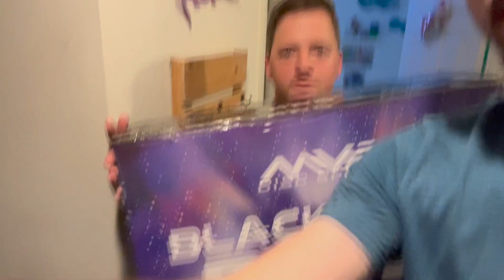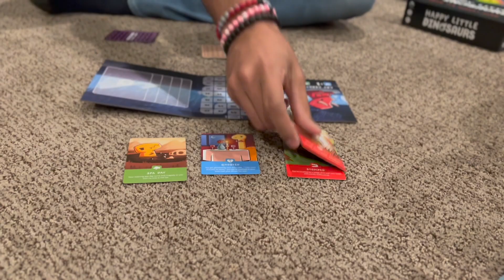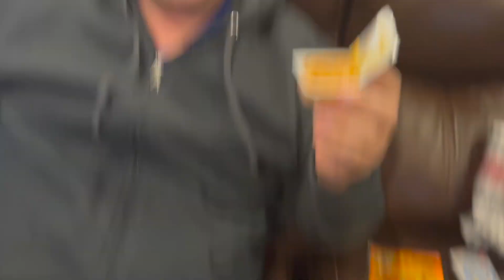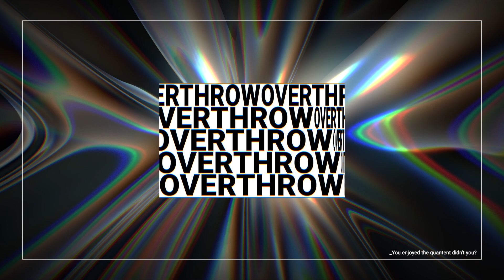Hitting Aces / Building Courses with Robbie C and Trash Panda | Vlog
1:55 - can josh beat Mikey's dad in ping pong
5:15 - josh bites
5:30 - ace runs baby
7:50 - josh has sauce
10:18 - josh has some cream
11:43 - josh has eyes